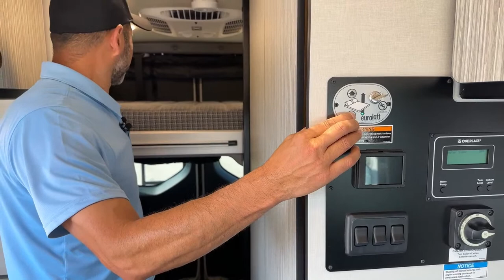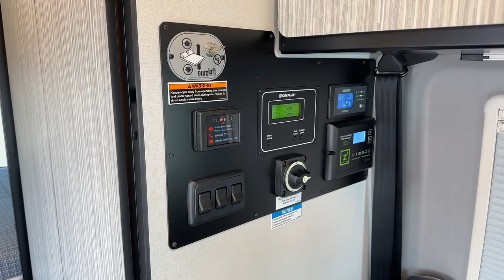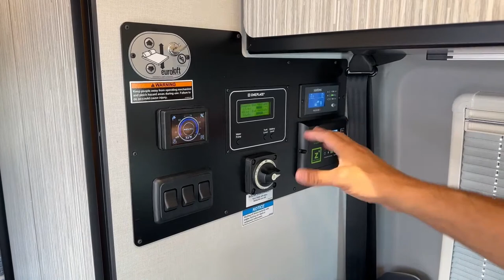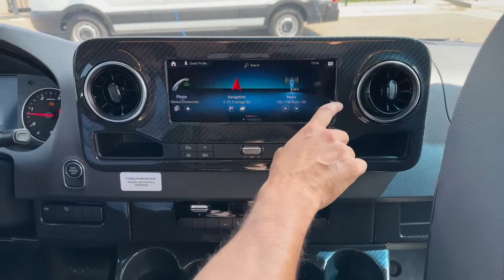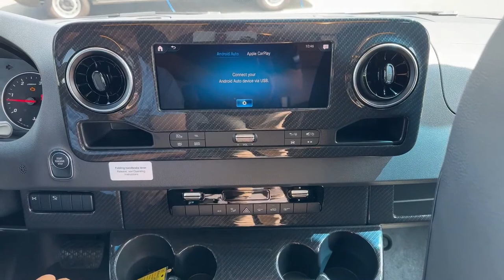2023 Winnebago Revel 44E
acchacarria is walking around a 2023 Winnebago EKKO 44E - 5N230256
The Winnebago Revel is an off-road and overland-focused Class B Van Bult on the Meciadies sprinter chassis. This van packs a lot of comfort and capability in a small platform, there is a rear drop-down bed that lifts out of the way to make more storage space and a rear garage area, a wet bath with shower and toilet, a kitchen with a fridge, true induction cooktop, sink, booth dinette, and swiveling driver and passenger seats giving you more starting options.
Live at Transwest Truck Trailer RV Of Frederick